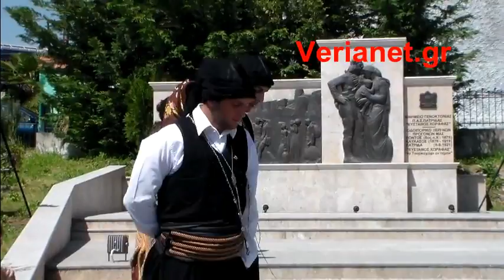2015 04 18 Πατρίδα Ημαθίας Ευστάθιος Χωραφάς